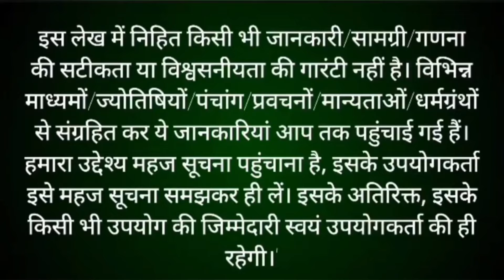Kartik Snan Ki Kahani 2024- कार्तिक मास कथा - kartik ki kahani-kartik maas ki katha -kartik ki katha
Vrat Parva Tyohar Presents Kartik Snan Ki Kahani - Kartik maas ki kahani कार्तिक मास कथा kartik ki kahani -kartik maas ki katha kartik ki katha